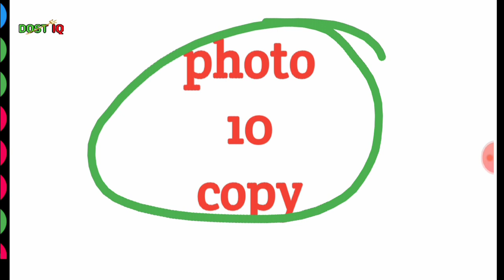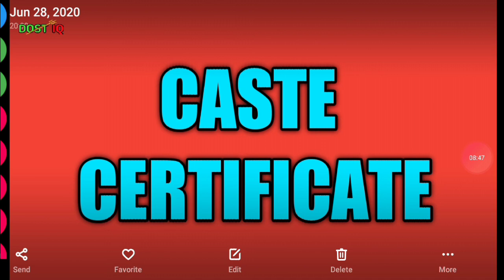Gujarat GDS document verification 2021 | Gujarat GDS document verification 2020 Gujarat GDS DV 2021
Gujarat GDS DV 2020
Gujarat GDS Dv 2021

Gujarat GDS document verification 2021 in full document

how to verification in Gujarat GDS 2020
Gujarat GDS document verification kaise hota hai